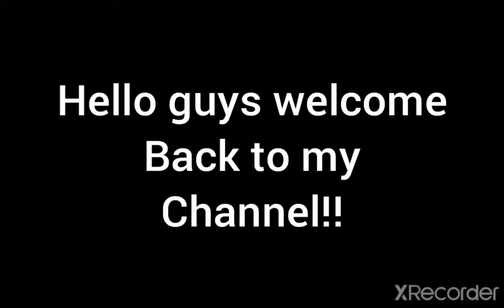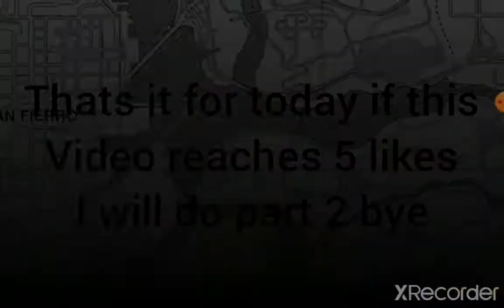Playing GTA SAN ANDREAS With Ultra High Quality Part 1